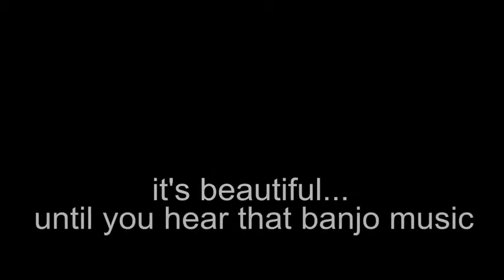FREE STOCK FOOTAGE Nature Time lapse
[IGNORE THIS]
backgound, cgi, effect, animation, green screen